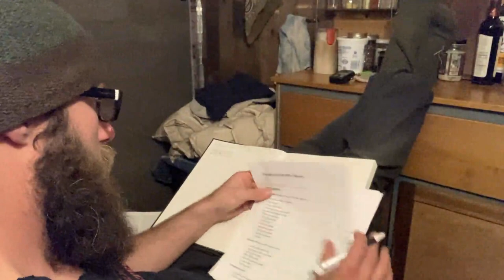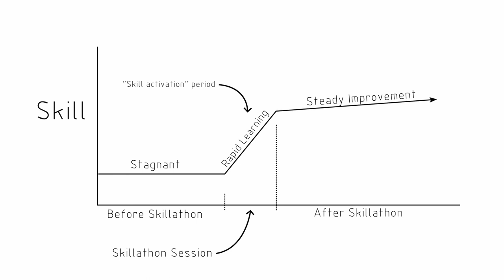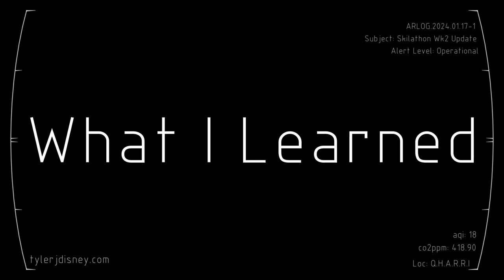I'm Done: Skillathon Cooking Debrief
I finished my cooking skillsession early and am moving on to my next skill project: Permaculture Design.